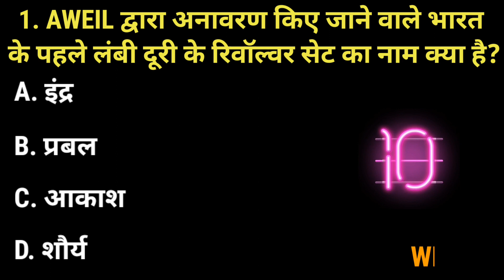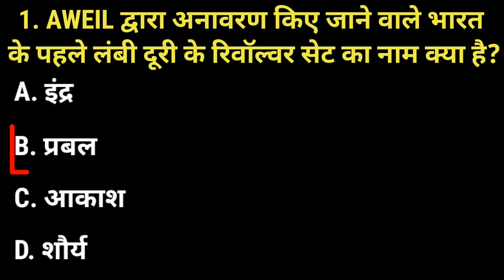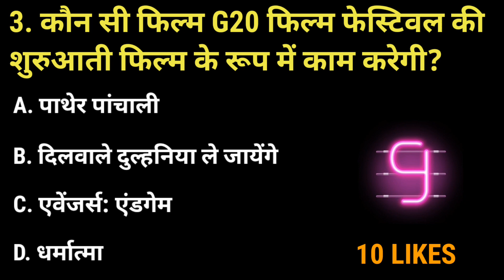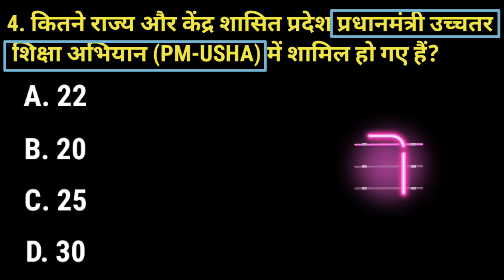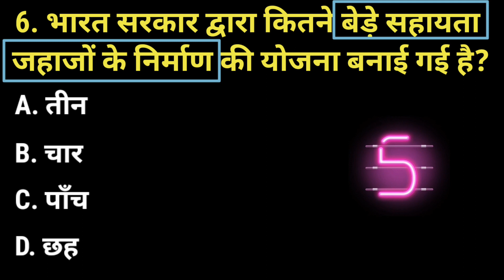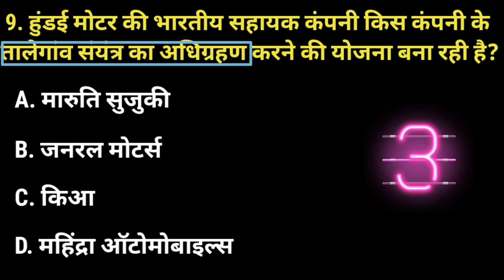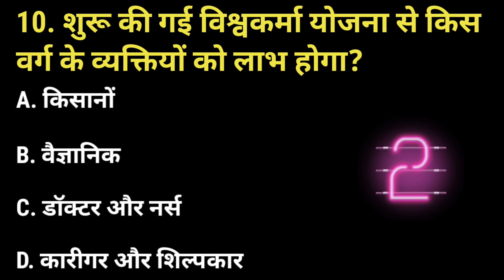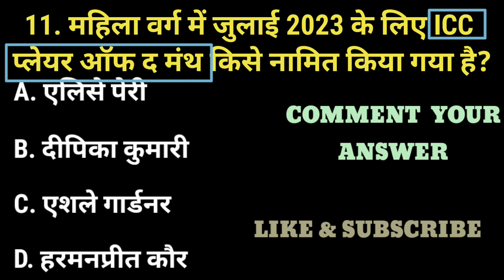02 September 2023 current affairs current affairs today important current affairs